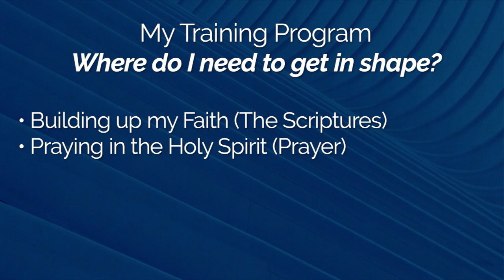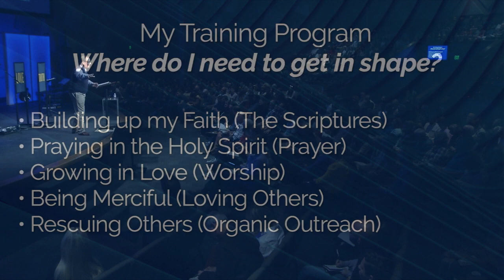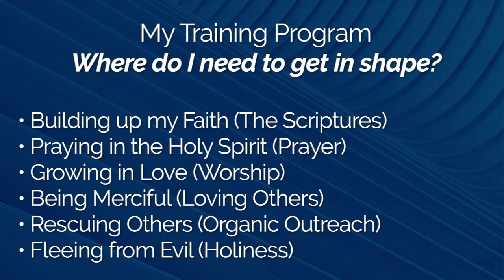Smallest Books #3 Holding to the Truth…Even When it Hurts! Jude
Smallest Books #3
Holding to the Truth…Even When it Hurts! Jude